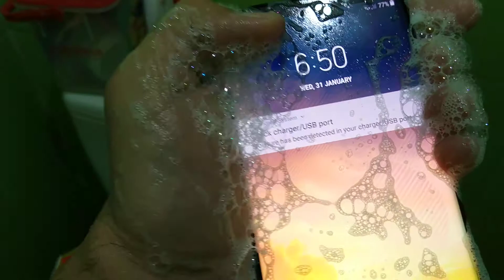Washing Samsung Galaxy Note 8